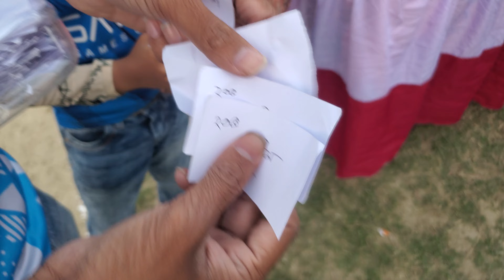জমকানো আয়োজনে লটারি ড্র